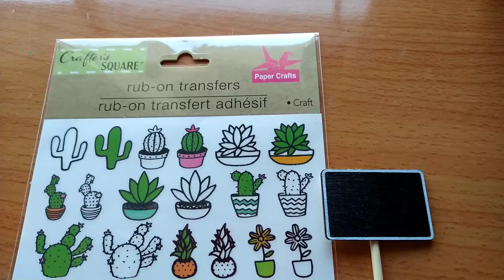Craft Sticks Box